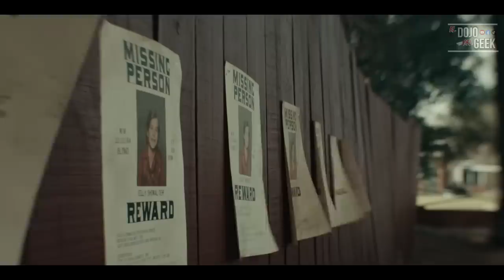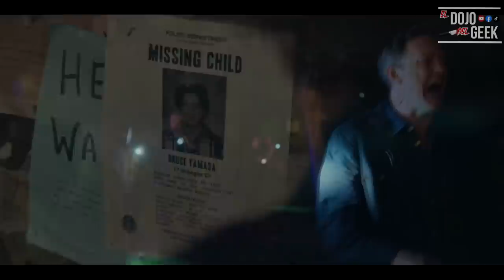Five Nights at Freddy's 2 (2024) | Prequel Trailer FAN MADE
Five Nights at Freddy´s 2 Movie Official Trailer, en este video les traigo un Concepto del Trailer de la Segunda Pelicula de Five Nights at Freddy´s... Espero les guste!:D